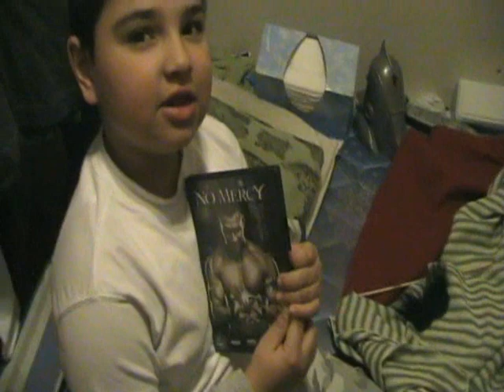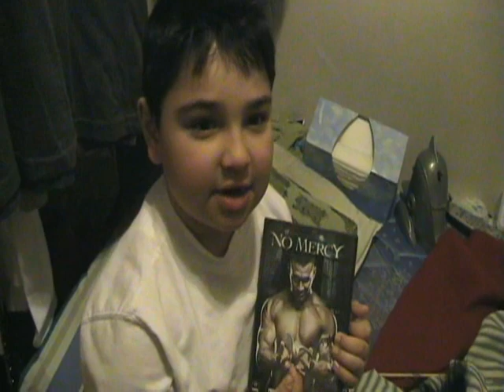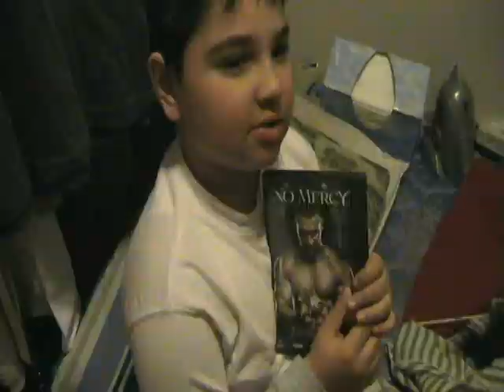Chicken Little Returns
3 years after the incident chicken little returns. But he meets his match.